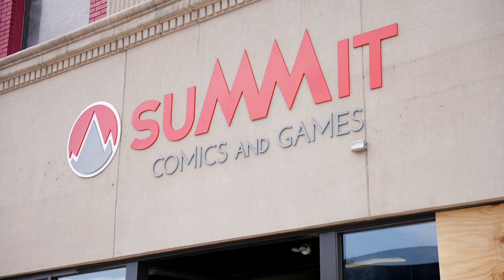‘It does hurt and offend me’ Summit Comic pushed to recover after Break-in